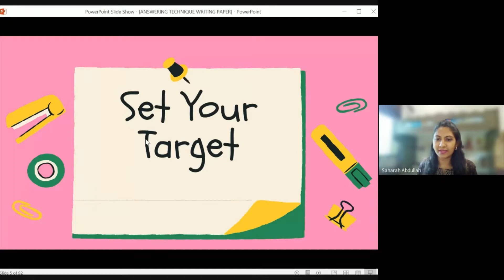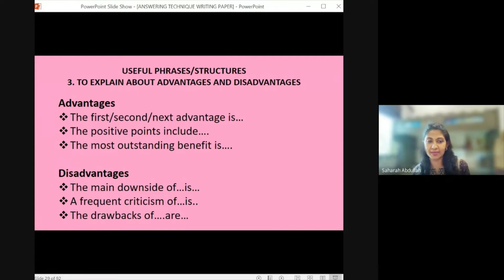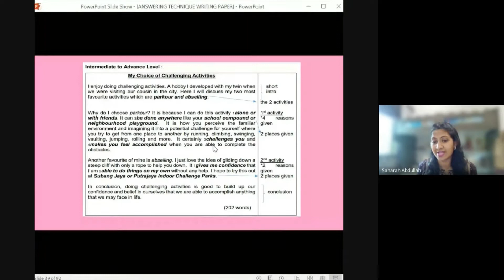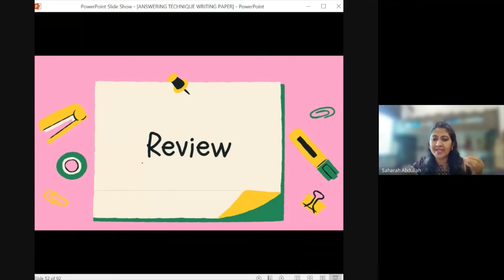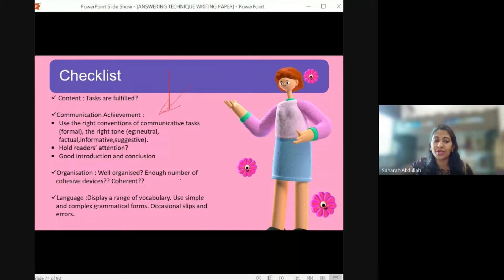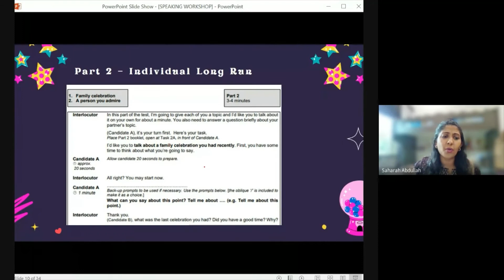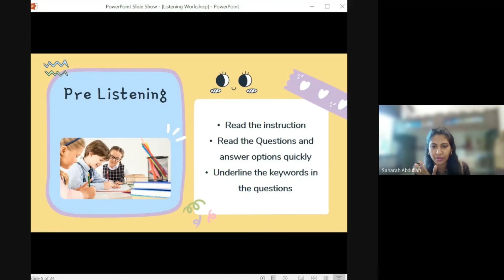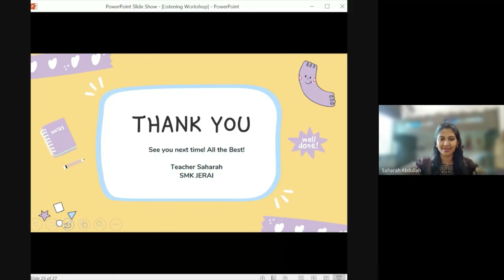OPEN CLASSROOM JPN PERAK SPM B INGGERIS 14/1/2022